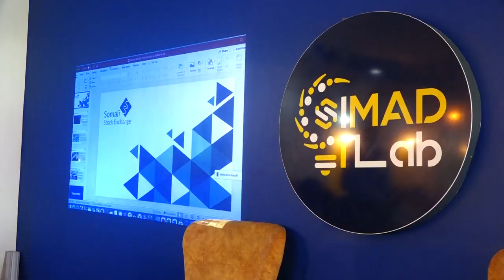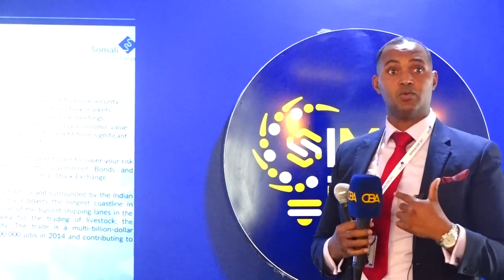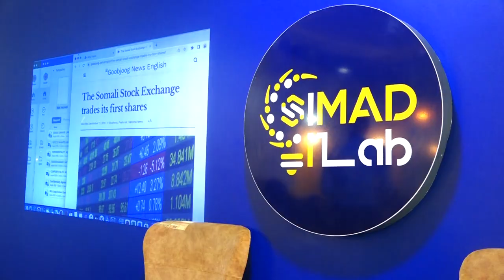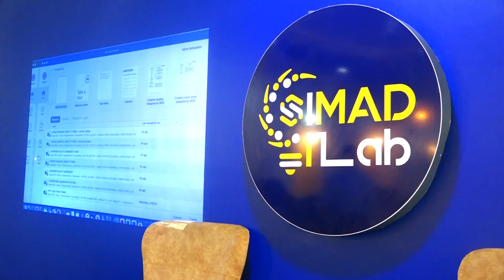Hay'ada Somali Stock Exchange oo tababar sare u qabatay aqoonyahano iyo anacsatada yar yar.